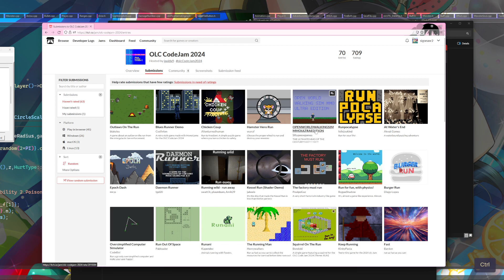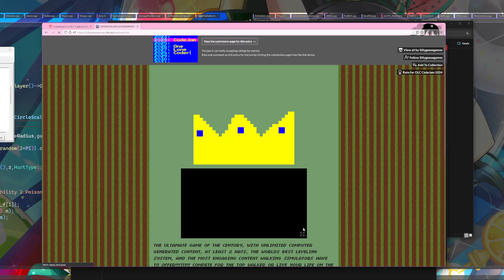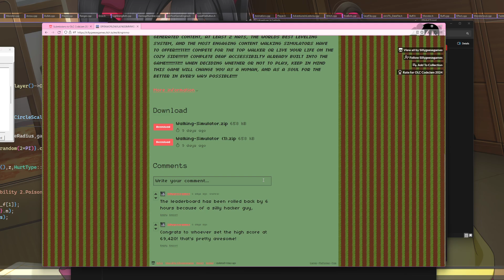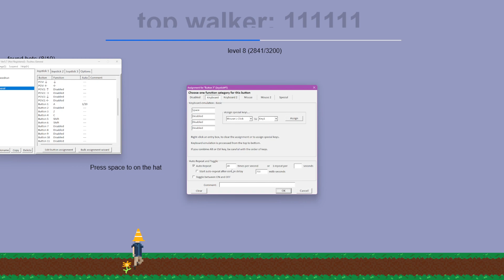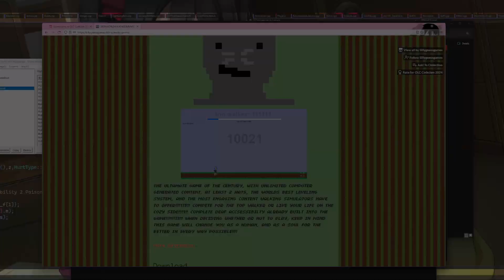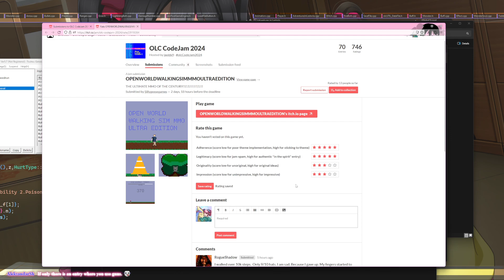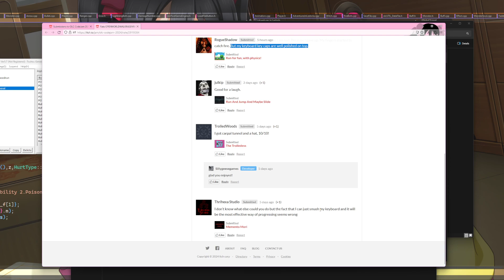OPENWORLDWALKINGSIMMMOULTRAEDITION by Sillygeesegames - olc::CodeJam 2024 Submission Reviews